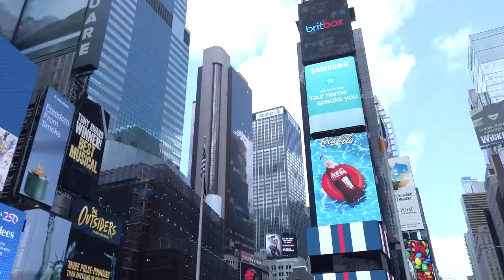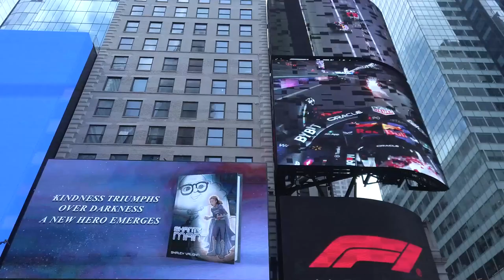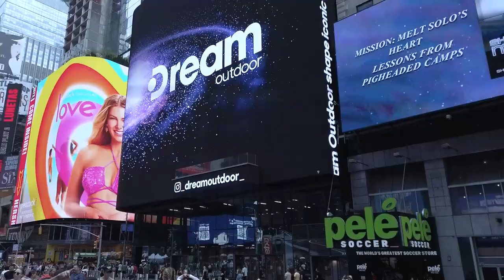SAMPLE XIX BOOMBAP: SQUARE TIMES BEAT - Groove That Will Blow Your Mind!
🎥✨ desde el corazón de la Gran Manzana, rodeado de luces brillantes y pantallas gigantes. BEAT